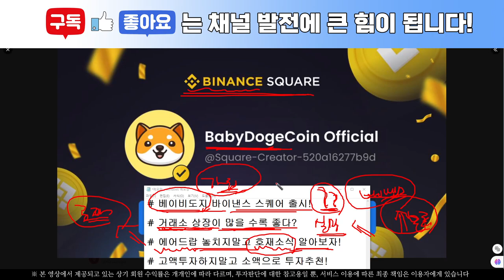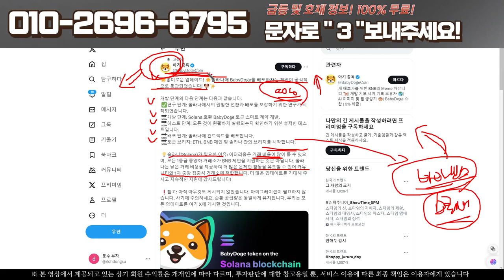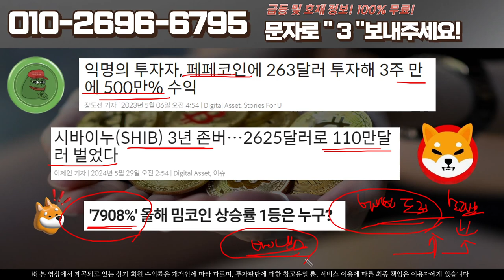베이비도지 바이낸스 스퀘어 출시! 그럼 곧 바이낸스 상장도?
[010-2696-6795]로 “3” 보내주시면 호재정보와 투자선점 정보 공유드리겠습니다.
/ 링크 클릭시 바로 문자 발송 가능 / 문의내용에 “3” 이라고 보내주시면 됩니다.

정보의 바다에서 중복되는 정보도 있지만 어떤 해석을 통해서 그 정보를 사용하는지가 중요합니다.

한발 빠른 정보와 정확한 분석으로 입문자분들을 위한 길잡이가 되어 드리겠습니다!
오성완(오늘도 성공투자 완료!!) 도전없이 얻을 수 있는 것은 없습니다!